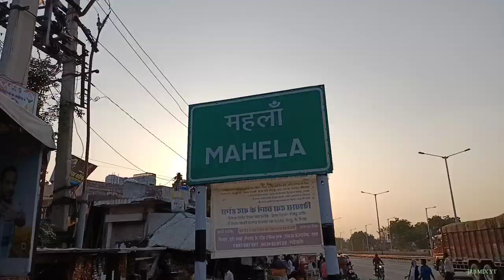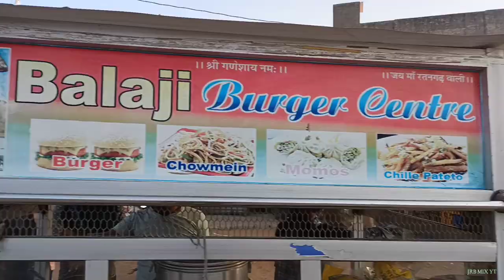My First Vlog, Indian fast food Jaipur wale most spicy momos | best indian street food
My First Vlog, Indian fast food
Jaipur wale most spicy momos | best indian street food

My First Vlog, Indian fast food ,mahila momos,
फास्ट फूड व्लॉग्स
फास्ट फूड न्यू ब्लॉक्स
न्यू ब्लॉक्स
माय फर्स्ट ब्लॉक
My first blocks
My first vlogs

 vlog malayalam,
vlogs telugu,
vlog, vlog video,
blogger,
 taxi driver viral video carryminati, toll tax viral video, judge toll tax viral video, taxi driver viral video shayari

vlog music,
vlogs telugu,
Sourabh Joshi new blocks,
Sourabh Joshi new video